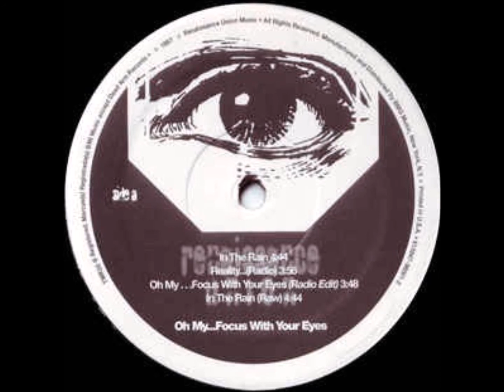Renaissance Union - In The Rain